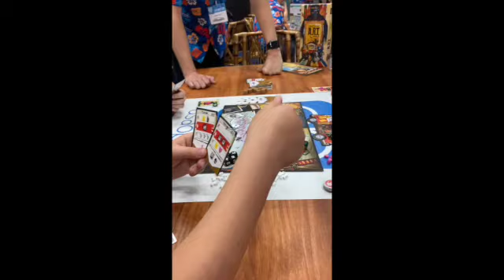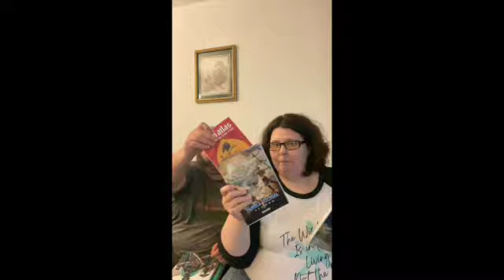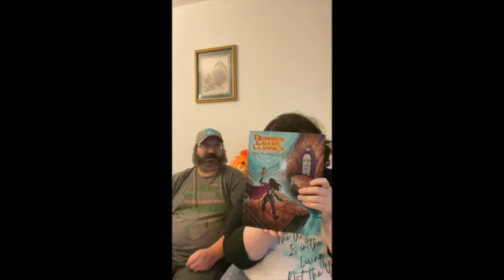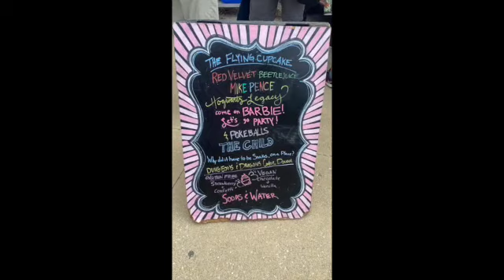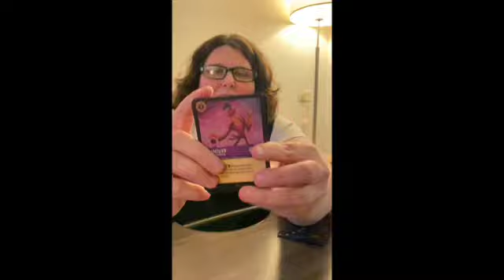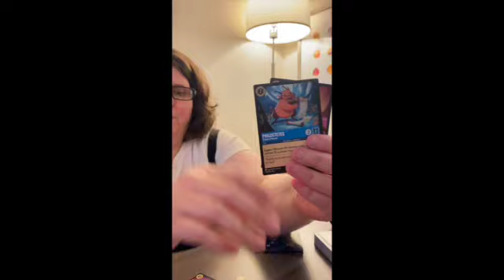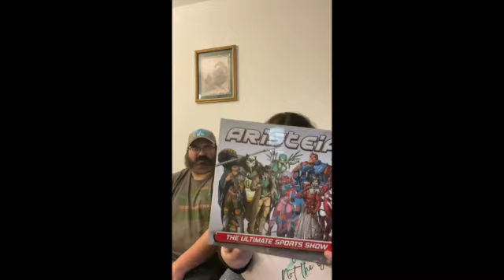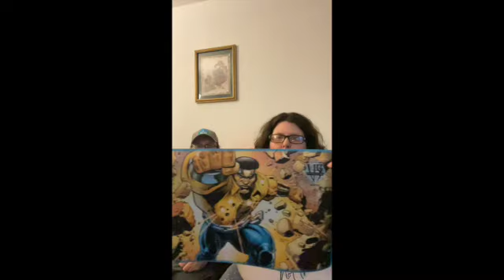Gen Con Indy Days 1 & 2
Join us as we take you through the first two days of Gen Con Indy! We find dice and do demos. We even talk Lorcana!